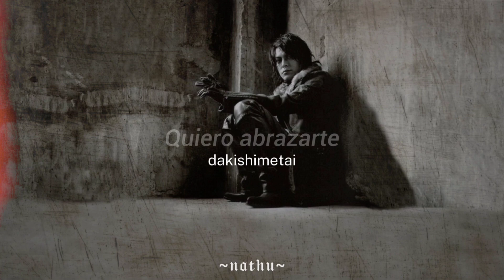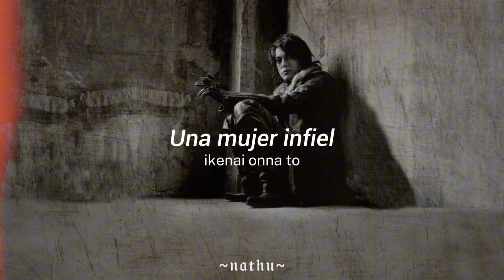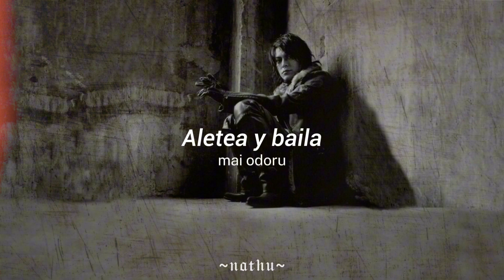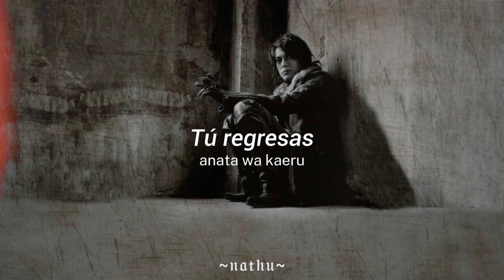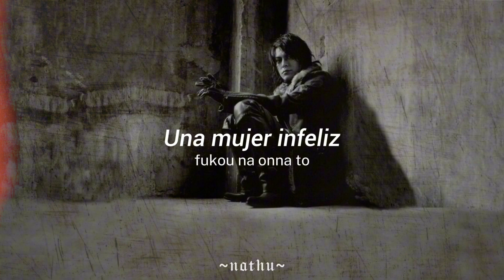Sakurai Atsushi•Love(Dakishimetai)Sub Español/Romaji